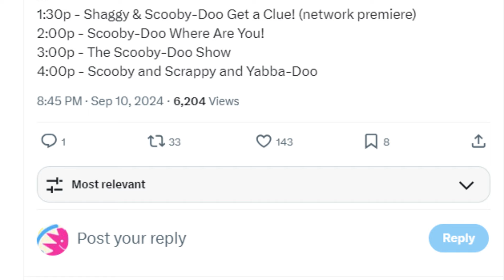Scooby Doo! Scoobtober RETURNS to Cartoon Network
Cartoon Network continues it's annual Scooby-Doo Scoobtober event. All month in October including the premiere of Shaggy & Scooby-Doo, Get a Clue.